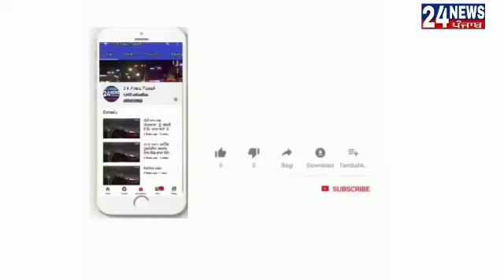Breaking.neweपटियाला पुलिस द्वारा 7:00 बजे से लेकर सुबह 7:00 बजे तक कर्फ्यू रहेगा इस दौरान जितने भी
Breaking.neweपटियाला पुलिस द्वारा 7:00 बजे से लेकर सुबह 7:00 बजे तक कर्फ्यू रहेगा इस दौरान जितने भी लोग पार को में घूम रहे हैं उन्हें घर के लिए रवाना किया गया और हिदायत  दे दी गई कानून की उल्लंघन करने वाले पर 188 धारा तहत कार्रवाई की जाएगी